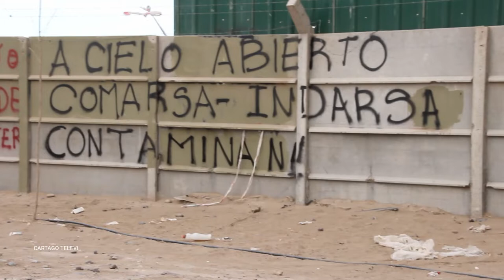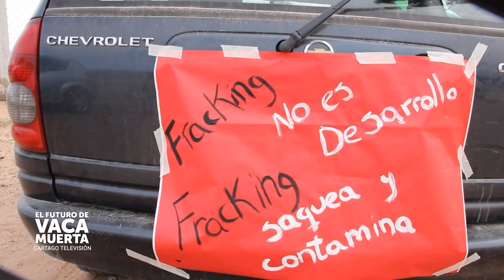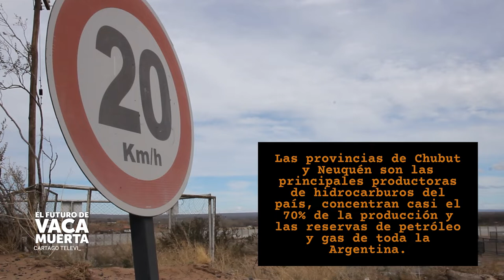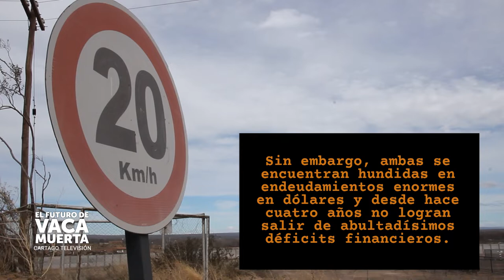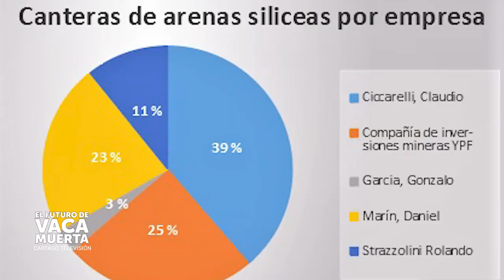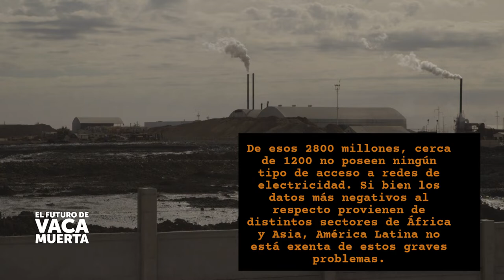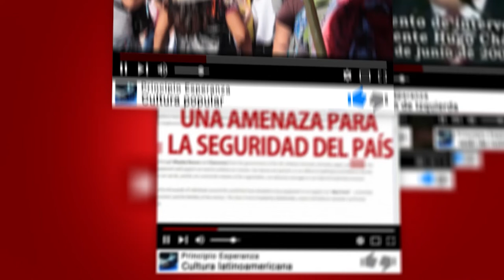El Futuro de Vaca Muerta y las zonas de sacrificio: Fernando Cabrera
La centralidad de VacaMuerta durante la última década se erigió sobre tres grandes promesas
que permitiría cubrir la demanda nacional de gas, evitaría la salida de dólares por importación y, en lo posible, permitiría exportar;
que dinamizaría las economías de las provincias o regiones en que se explota;
que generaría encadenamientos productivos dinámicos.
Ninguna de las tres promesas se cumplieron: la importación de energía sigue siendo un problema, la situación social de las provincias donde se extraen hidrocarburos es crítica y los encadenamientos productivos son mínimos.

Por otro lado, aún sin considerar la perspectiva social y ambiental, el análisis del desarrollo del fracking durante sus primeros años de explotación permite dar cuenta de lo costoso de la explotación de este tipo de energía.